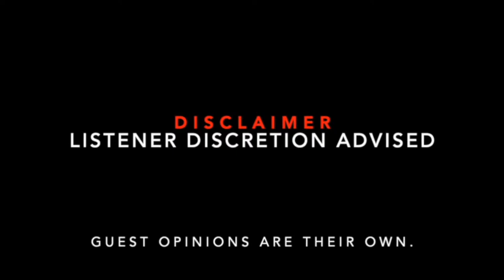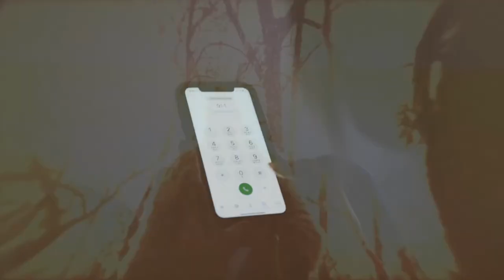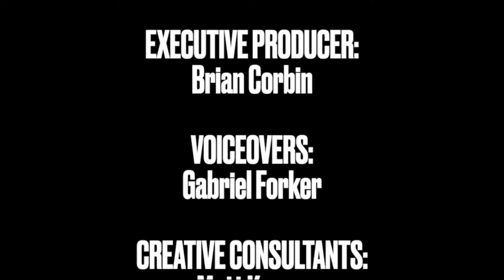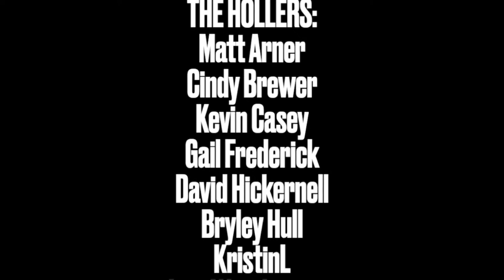EP 100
Come celebrate 100 episodes of our latest run!